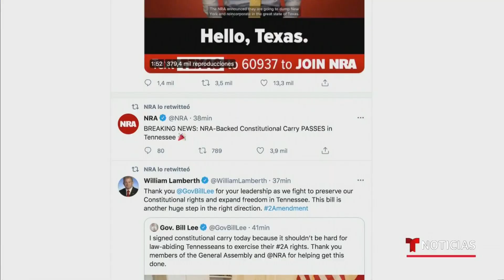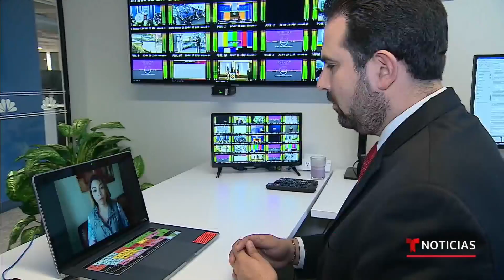Joe Biden busca frenar la proliferación de las armas de fuego | Noticias Telemundo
Video oficial de Noticias Telemundo. Consternado por los últimos actos violentos en EE.UU., el presidente dijo que "la violencia con armas en este país es una epidemia” y anunció medidas para controlar la fabricación casera de estas y regular los armamentos modificados.